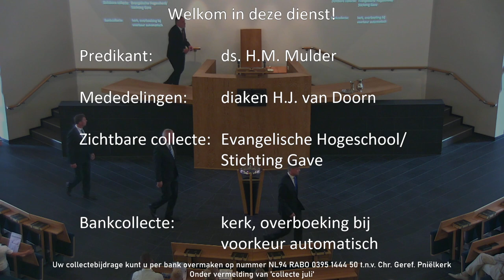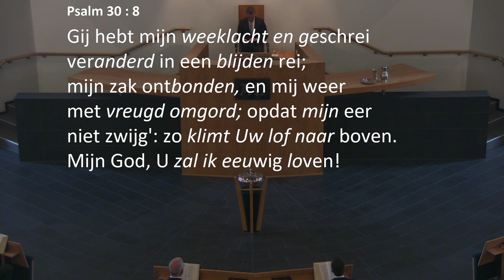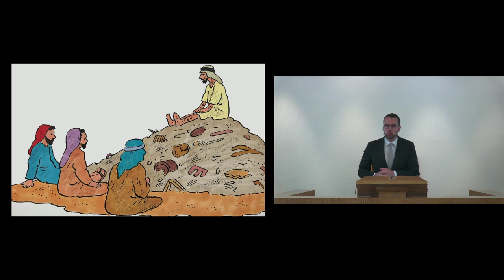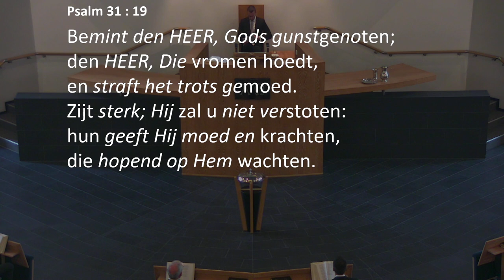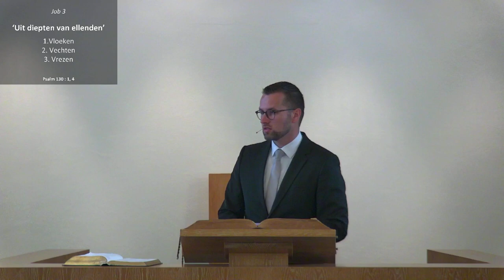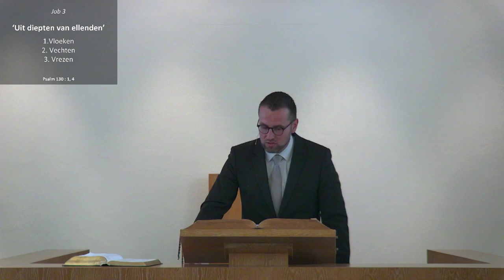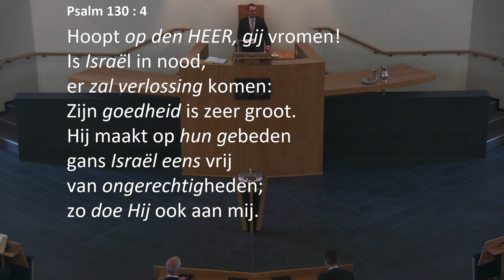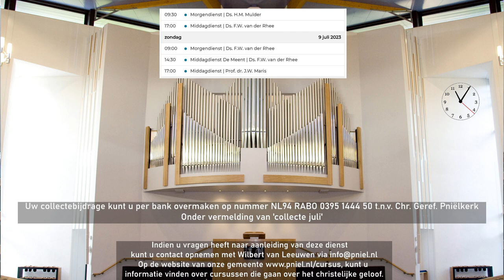Kerkdienst van 02-07-2023 Morgendienst